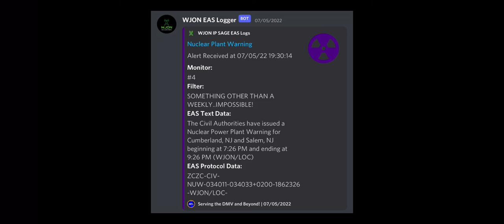Nuclear Power Plant Warning on WJON (EAS #388)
This was from a few days ago, and was issued for a test of the Plant’s Siren System. This video is also a test of the new editing style I’ve decided to start using. Hope you enjoy!

© EastMelbourneWX - 2022